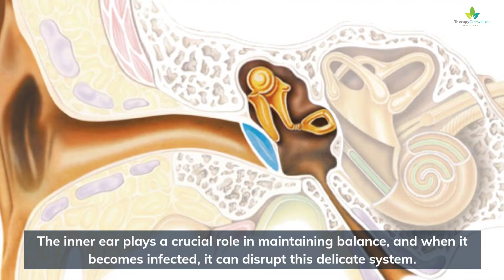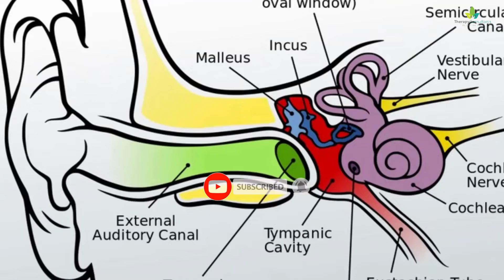The Association Between Ear Infections and Dizziness: Symptoms and Management.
Medical research shows a notable association between ear infections and dizziness. Dizziness, or vertigo, is a common symptom experienced by individuals suffering from ear infections. The inner ear plays a crucial role in maintaining balance, and when it becomes infected, it can disrupt this delicate system.

Ear infections occur when bacteria or viruses invade the middle or inner ear, resulting in inflammation and fluid buildup. This can affect the vestibular system, which is responsible for regulating balance and normal orientation relative to your environment.

As a result, the individual may experience dizziness, a spinning sensation, or a feeling of unsteadiness especially while changing positions. Other accompanying symptoms may include ear pain, hearing loss, or ringing in the ears (tinnitus).

Treatment for ear infections and associated dizziness typically involves addressing the underlying infection. Antibiotics are commonly prescribed for bacterial infections, while antiviral medications may be used for viral infections. In some cases, medications to alleviate dizziness, such as vestibular suppressants or antihistamines, may be recommended.

A longitudinal cohort study by Aarhus L and colleagues, published in Eur Arch Otorhinolaryngol. August 2016 suggests that childhood chronic suppurative otitis media and childhood hearing loss after recurrent acute otitis media are associated with increased risk of dizziness in adulthood. This condition might also reflect a permanent effect of inflammatory mediators or toxins on the vestibular system.

If you experience frequent dizziness along with other symptoms of an ear infection, it is important to consult a medical professional. They can provide a proper diagnosis and recommend appropriate treatment options to alleviate your symptoms and prevent further complications. Once the underlying problem has been resolved, the left-over impact on the balance system usually responds very well to vestibular rehabilitation.

Remember, maintaining good ear hygiene and seeking prompt medical attention for any symptoms can help prevent ear infections and associated dizziness.

At Therapy Consultants, we have the expertise and technology to help you regain your balance after going through this condition.